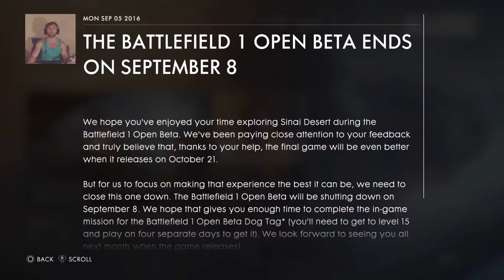Live Stream - Battlefield 1 Multiplayer Beta (Stream Ended)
Hey everyone, thanks big time for checking out my YouTube Channel.

If you're more than a fan you can send me a friend request on Facebook, search "Buff Graber".